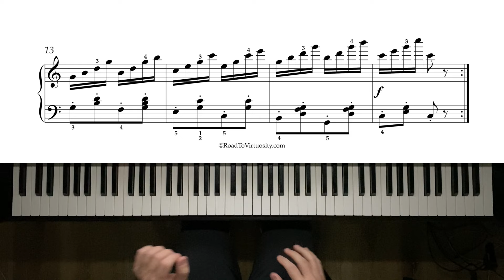Czerny - Op. 599, No. 90 - 16,425pts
Czerny - Op. 599, No. 90
Composed by Carl Czerny, performed by Michael Kravchuk